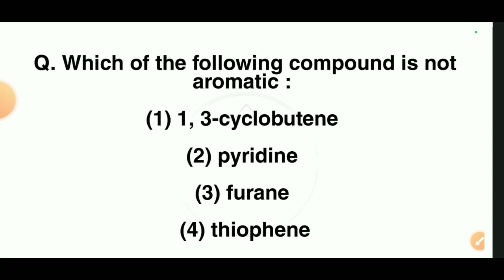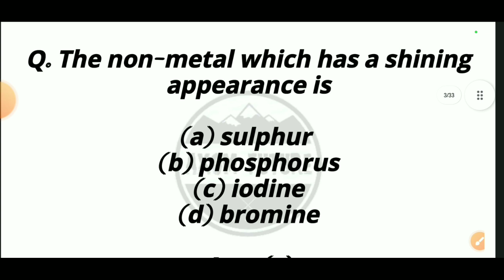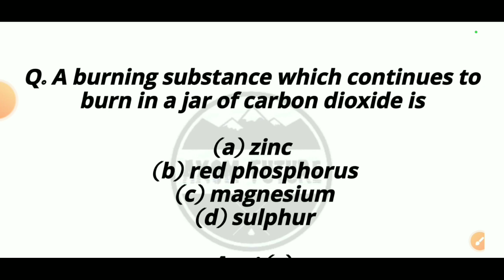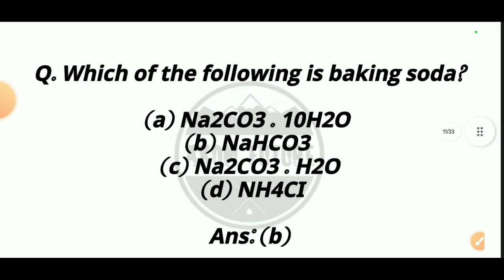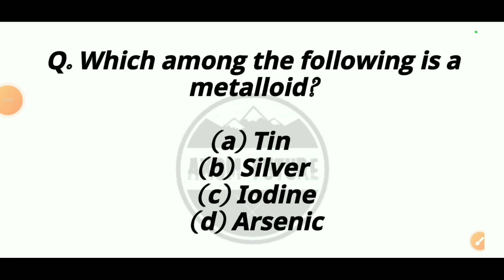SSUHS BSC NURSING PREVIOUS YEAR QUESTION | SSUHS BSC NURSING 2023 | AXOM FUTURE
Bsc nursing question paper assam | assam bsc nursing entrance exam 2023

Bsc nursing, D pharm question assam | Assam cee privious year question paper | Axom Future | ssuhs | Part 26

Solved Queries In This Video:

Bsc nursing
axom Future,
hirak deny barman,
bikash haloi,
2022 bsc nursing question paper

d pharm

. Axom Future .